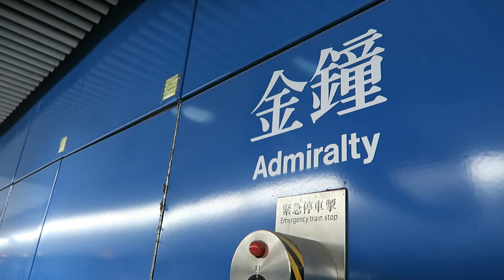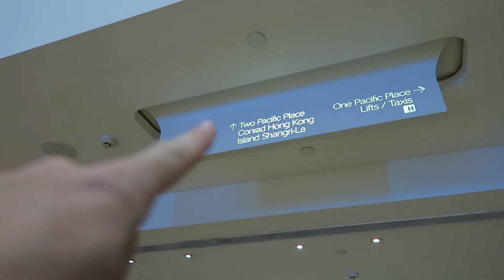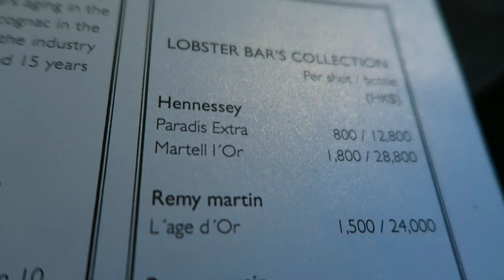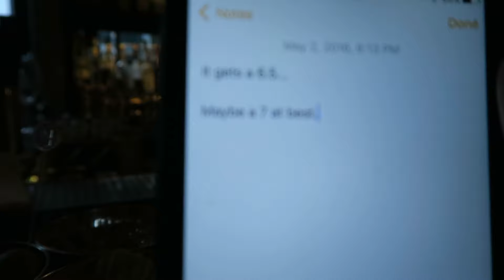The 18th Best Bar in the World | Location Rebel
Daily Vlog 30/31 - Wandered over to Lobster Bar at the Island Shangri-La - the "18th best bar in the world"